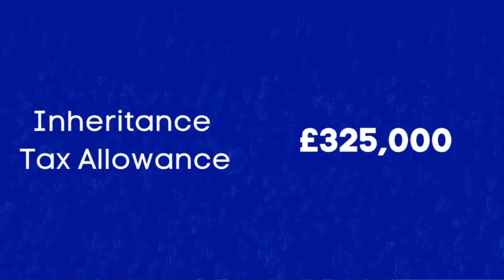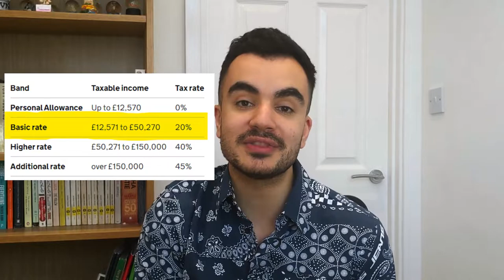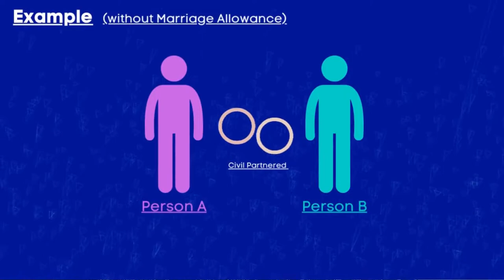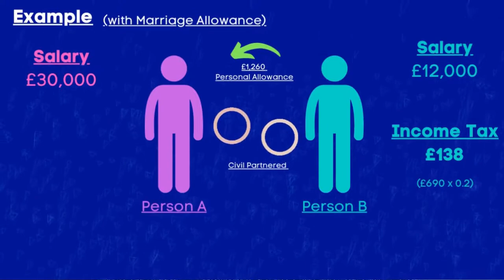Marriages Personal Finance UK (And Civil Partnerships) | Impact on Finances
Marriages Personal Finance UK & Civil Partnerships Personal Finance UK
Marriage or Civil Partnerships across the entire spectrum can be a beautiful thing. A time of love, celebrations, food, and capturing moments with Friends and Family.
But I don't care about any of that! But did you know Marriages and Civil Partnerships can bring several Perks and Changes to your Personal Finance??

Let's understand the impact marriage and civil partnerships have on your:
- Marriage Allowance
- Inheritance Tax
- Allowances
- Income Tax
- Will
- State and Private Pension

Chapter Information (Marriages Personal Finance UK & Civil Partnerships Personal Finance UK):
0:00 Introduction
1:06 Inheritance Tax
2:26 Free Transfer of Assets
3:21 Marriage Allowance Explained
5:41 Income Tax
6:27 Impacts on your Will
7:21 State Pension
7:49 Private Pension